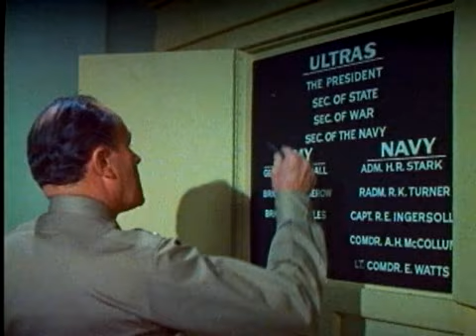Tora! Tora! Tora! Theatrical Movie Trailer (1970)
The path to war in December 1941 is retold from the appointment of Isoroku Yamamoto to command the Imperial Japanese Navy on through the execution of his most ambitious and audacious plan, an attack by carrier aircraft on the US Navy station at Pearl Harbor, in Hawaii in the movie called Tora! Tora! Tora! As the Japanese First Air Fleet sorties to Hawaii, diplomatic efforts by both nations continue, but intercepts of Japanese diplomatic messages show Japan is practicing deception and planning aggression, but there is no clue as to where Japan will strike.